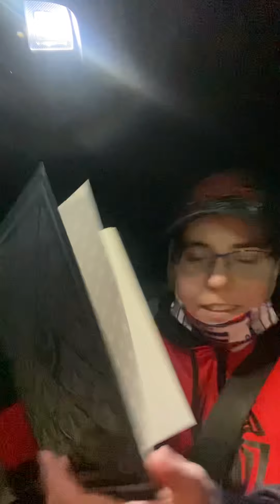Inside No 9 script books unboxing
I open the script books I bought.